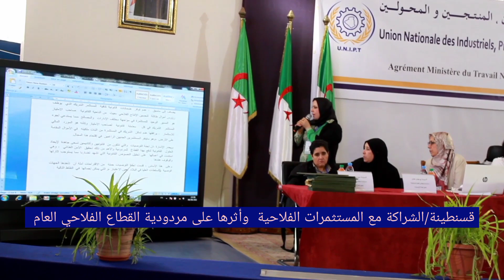الشراكة مع المستثمرات الفلاحية وأثرها على مردودية القطاع الفلاحي العام